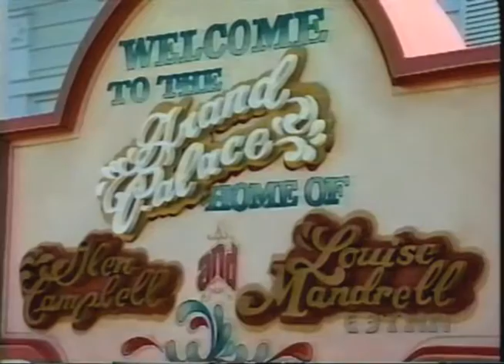Glen Campbell The Boy in Me Recording Sessions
From December 1993, this is a behind-the-scenes look at Glen Campbell as he recorded his 1994 gospel album "The Boy in Me".  In this feature, you can see him in the studio recording the title track, and rehearsing at the soundboard, consulting with producers Geoff Thurman, Cliff Downs, & Ronnie Brookshire.  Glen also talks about his time performing at the Grand Palace in Branson and his plans for his own Glen Campbell Goodtime Theatre.